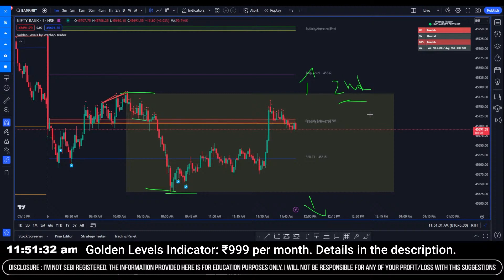2nd Trade Plan with Golden Levels Indicator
📈 Golden Levels Paid Indicator
Price:
₹999 for 30 Days
₹2599 for 90 Days
₹4999 for 180 Days

👉 Get Intraday Trade Plans before 9 AM
👉 BTST Stocks Updates

➡️ Indicator access will be granted before 9PM on the subscription date.

Note: If you make a payment to a mobile number, we will not be responsible for that. Please make payments via UPI only. UPI ID: prathaptrader@ibl. Thank you.